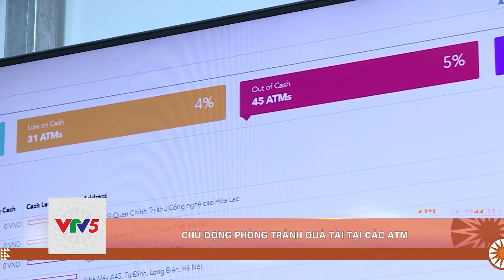CHỦ ĐỘNG PHÒNG TRÁNH QUÁ TẢI TẠI CÁC ATM | VTV5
Các ngân hàng đã triển khai nhiều biện pháp để giảm tình trạng này. Tại 1 số điểm, máy ATM đã được các ngân hàng nâng cấp, vừa có thể rút tiền, vừa có thể nộp tiền và chuyển tiền.